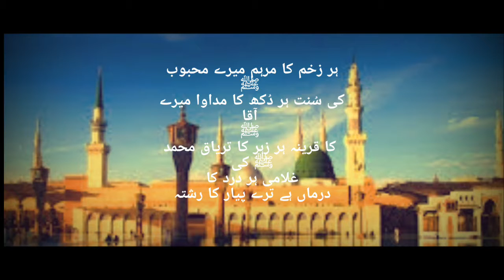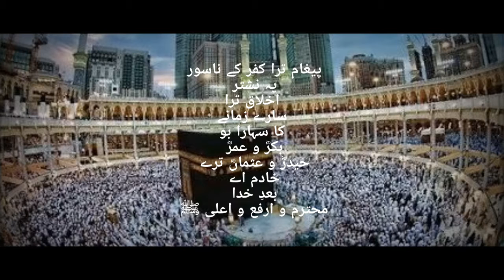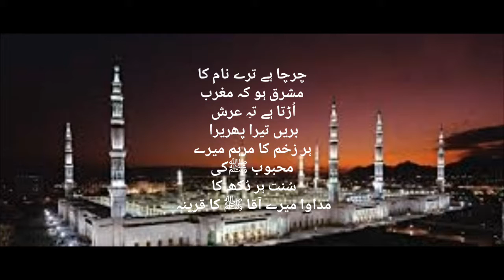[Lyrical] Har zakhm ka marham naat || Har Zakhm Ka Marham Mere Mehboob ﷺ Ki Sunnat Lyrics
[Lyrical] Har zakhm ka marham naat || Har Zakhm Ka Marham Mere Mehboob ﷺ Ki Sunnat Lyrics  || Lyrics || 2018 || Har zakhm ka marham lyrics

Lyrical Har zakhm ka marham lyrical video || Lyrics video || best naat sharif
|| Best lyrics Naat || Best lyrical video

Sweet Naat: Har Zakhm Ka Marham Mere Mehboob ﷺ Ki Sunnat Lyrics | ہر زخم کا مرہم میرے

1.1K views11 months ago

بہت پیاری نعتِ رسول مقبول ﷺ! ہر زخم کا مرہم میرے محبوب کی سنت ہر دُکھ کا مداوا میرے آقا ﷺ کا قرینہ ❀✿❀✿❀✿..

har zakhm ka marham meray mehboob ki sunnat very very beautiful naat and so cute voice New naat 2017

Mery har zakham ka marham tera naam by Syed Bou Ali Shah

Mehboob Ki Sunnat Urdu Taranay Ugerwadi

ugerWadi1

1.4K views6 years ago

5:24

Toyi Marham Be Har Zakhm

Rafigh Rafigh

833 views9 years ago

3:25

HEALTH TIPS IN URDU | HAR KISAM KE ZAKHAM KE LEY MARHAM TAYAR KRNY KA TRIQA IN URDU

Health Tips By AG

270 views1 month ago

HEALTH TIPS IN URDU | HAR KISAM KE ZAKHAM KE LEY MARHAM TAYAR KRNY KA TRIQA IN URDU Health Tips ...

2:27

Abhi Wo Dard Baqi Hai,Agarche Waqat Marham Hai Urdu sad poetry urdu poetry urdu shyeri Voice aF Ali

Prince Ali Favorite Songs

407 views1 year ago

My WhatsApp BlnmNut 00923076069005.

2:57

Zakhm aur dard se raahat

Abdul Vahid Kasmani

22K views1 year ago

6:18

uska yeh khel kis khane mai aayega jab zakhm dene wala marham lagayega Poetry by Naeem Akhtar

waqtmedia

1.1K views5 years ago

This mushairara( 18 june 2012) covered by RockeTtalk users on mobile application of RockeTalk direct from Numaish Pandal ...

3:22

Tu Meri Zindagi Hai - Sonu Kakkar | Aashiqui | New Cover 2016

Sonu Kakkar

5M views1 year ago

4:45

Tu Meri Zindagi Hai Full Song (Audio) | Aashiqui | Rahul Roy, Anu Agarwal

Bollywood Classics

3M views4 years ago

Song : Tu Meri Zindagi Hai Movie : Aashiqui Singer : Anuradha Paudwal, Kumar Sanu Star Cast : Rahul Roy, Anu Agarwal Lyrics ...

0:34

Har Zakhm Dil Ka Tujhe Dil Se Dua De 💑Tu Meri Zindagi Hai💋 WhatsApp status

WhatsApp irfan shaikh

1.5M views4 months ago

+7 MORE

गले-सड़े और पुराने से पुराने घावों के लिए चमत्कारिक मरहम..!!

Health Solution

88K views1 year ago

गले-सड़े और पुराने से पुराने घावों के लिए चमत्कारिक मरहम..!! आप इस उपचार का प्र...

HD दिलवा के दरद जख्म बनल || Dilwa Ke Dard Jakham Banal || Roop Chander || Bhojpuri Hot Songs 2016

BIHARIWOOD - बिहारीवुड

459K views1 year ago

Har Zakhm Dil Ka Tujhe || Sad+Heart Touching || DoDo Status Videos

DoDo Status

20K views7 months ago

Har Tarha ke zakham ka ilaj | zoya Health & Beauty care

zoya Life Health Care

9.1K views1 year ago

Muh me Cahle or Zakham ka Bahot acha ilaaj

Sanam Health

195 views6 months ago

Muh me Cahle or Zakham ka Bahot acha ilaaj You can get more details about SanamHealth on our Facebook Page ...

कैसे करे आपने पुराने घाव को ठीक SOFRAMAYCIN से

Utsav Dubey

71K views1 year ago

आपने घाव को ठीक करने का लिया use करे Soframaycin का और पाये अच्छे result.

Mera Har Zakhm Gazal by Syed Abubaker Maliki

SherOShairy

332 views6 years ago

Har zakhm dil ka tujhe dilse dua de songs

Abid Ali Korejo

98K views11 months ago

HAR ZAKHM😢 DIL KA TUJHE DILSE DUA DE WHATSAPP STATUS 30 SECOND

HARSHRAJ BARIA

14K views2 months ago

Results for similar searches

Har Zakhm Dil Ka Tujhe Dil Se
har zakhm ka marham

Ummat Tv